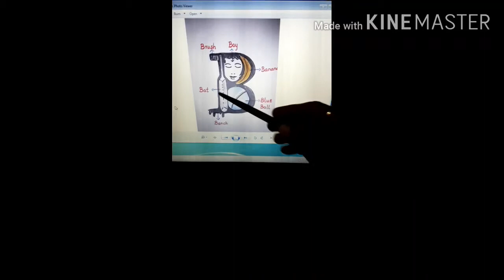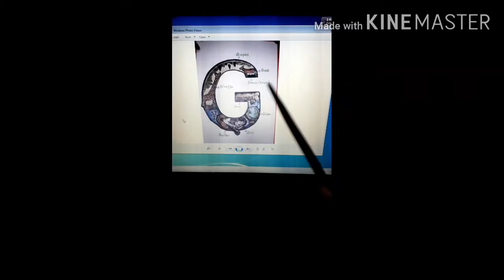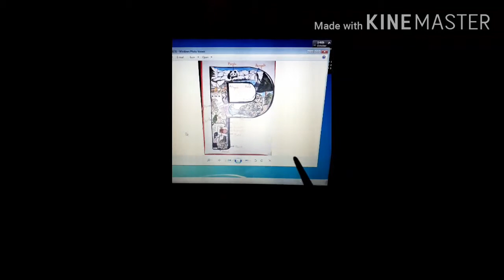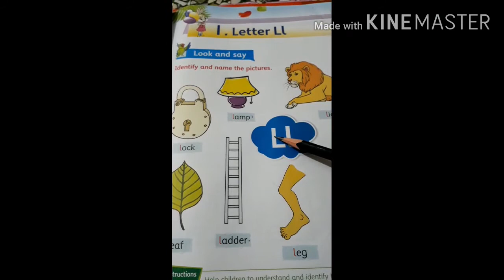Lkg English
Letter  - Ll